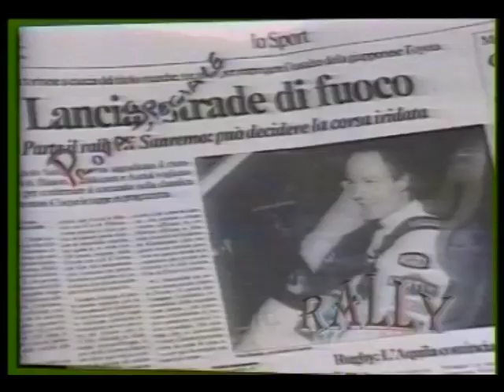Vavavuma Story vol 1 Capitolo 1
Inizia con la pubblicazione di questo video un nuovo capitolo della storia di questo canale.
Vavavuma 1991 (poi diventato Vavavuma Story vol.1) è stata la pietra miliare della fortunatissima serie Vavavuma che vedrà ben 25 volumi alla fine della sua epopea.
Dopo l'edizione 1990, che fu poco più che un esperimento, questo fu il primo vero video di incidenti di rally da noi prodotto. Il suo successo commerciale, dovuto anche dal fatto che per decenni è stato il nostro prodotto di primo prezzo alle centinaia di fiere a cui abbiamo partecipato in giro per il mondo, è stato enorme. Fra VHS e DVD sono state ben oltre 100.000 le copie vendute!

La versione originale fu realizzata con mezzi decisamente artigianali e conoscenze tecniche davvero elementari. A questo scopo fu rimasterizzata prima in uno studio di post produzione e poi, nel 2005, negli studi della Pro-Bike Videoproduzioni.

Le musiche originali sono state sostituite varie volte per motivi di cambiamenti di Copyright.

Il video inizia con una sigla, che abbiamo dovuto rimusicare per l'ennesima volta per i motivi di Copyright sopra citati. Le immagini di questa sigla ripropongono le gare, le vetture ed i protagonisti del Mondiale Rally e del Campionato Italiano Rally di quegli anni per poi offrire la prima trance del filmato vero e proprio.

Ma è solo l'inizio, restate con noi, il viaggio è appena iniziato.